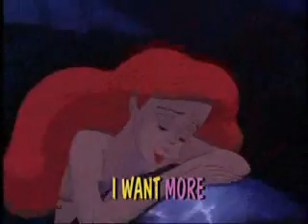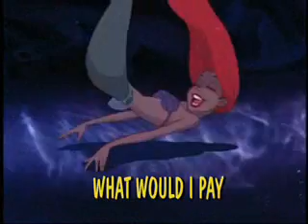Part Of Your World (Sing-Along)